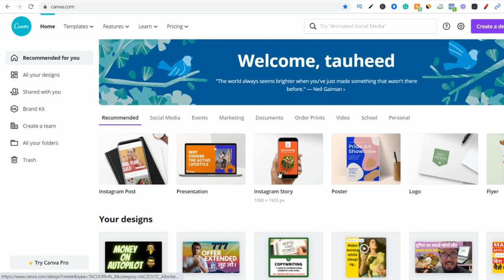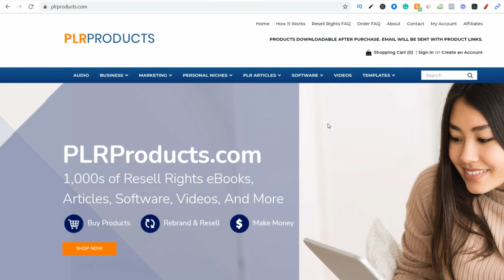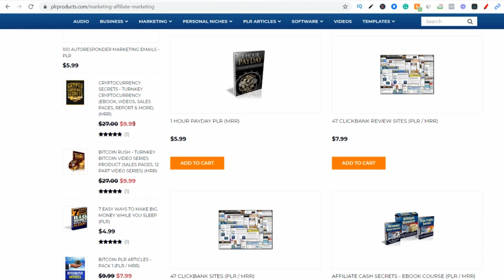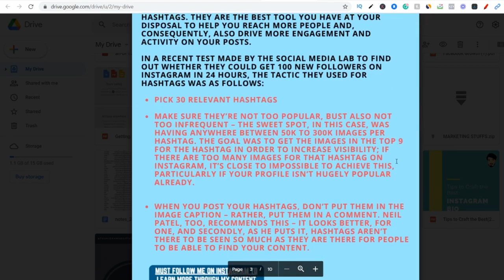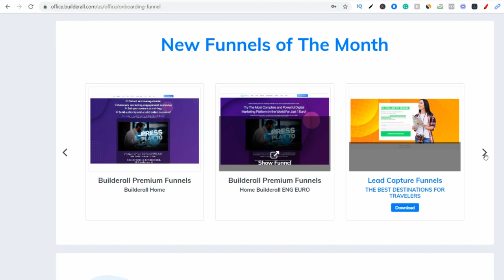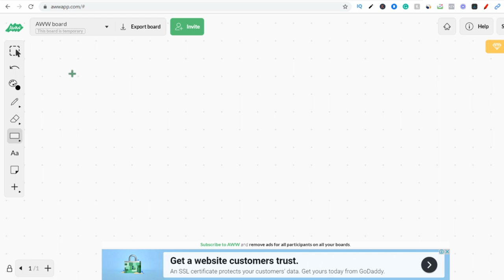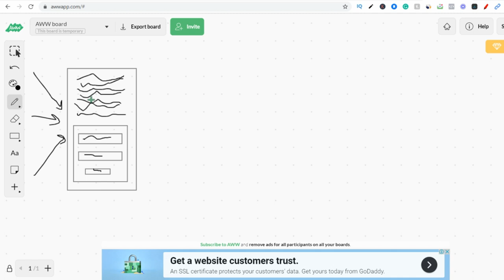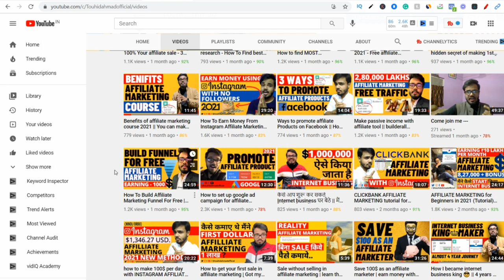Best Ways To Make Money From Home With ZERO Money In 2021 with ebooks (Fast Methods)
🔥 [Hindi/Urdu] Best Ways To Make Money From Home With ZERO Money In 2021.